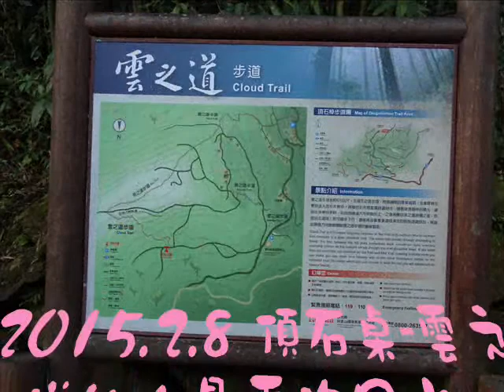電影 2015 2 8 頂石桌 雲之道的山景雲海風光~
2015 2 8 頂石桌 雲之道的山景雲海風光~